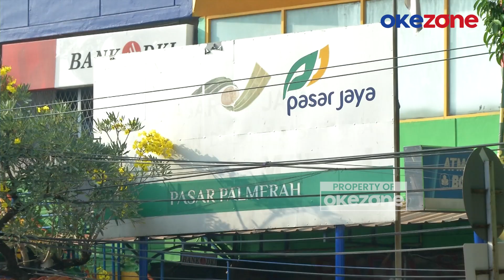Harga Tomat hingga Bawang Bombay Meroket jelang Iduladha 2024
Menjelang Iduladha 2024, berbagai bumbu dapur terpantau mengalami kenaikan harga. Mulai dari bawang bombay hingga tomat mengalami kenaikan paling drastis.

"Sekarang yang tinggi bawang bombay, dari Rp25 ribu - Rp30 ribu per kilo jadi Rp60 ribu. Tomat merah biasanya Rp12 ribu sampai Rp20 ribu. Bawang merah dan putih di kisaran standar Rp45 ribu," kata Amin, pedagang bumbu dapur di Pasar Palmerah, Jakarta Pusat.

Selain bumbu dapur, ayam juga mengalami kenaikan meskipun tidak signifikan. Namun begitu, para pedagang berharap adanya operasi pasar lebih sering guna membantu pedagang maupun konsumen.